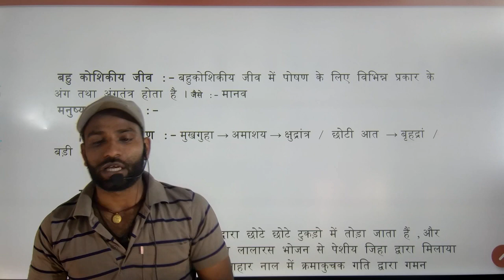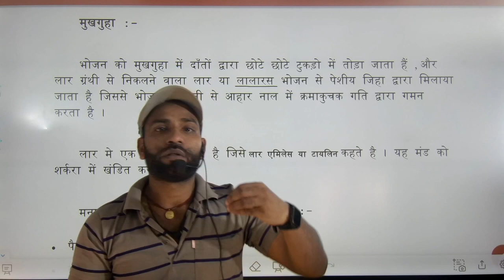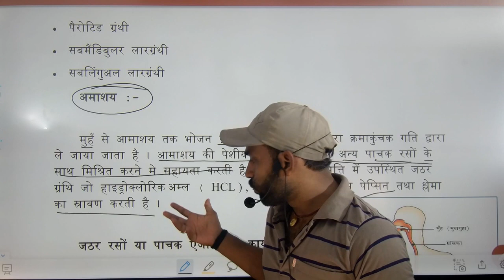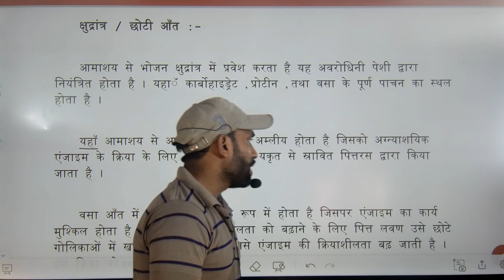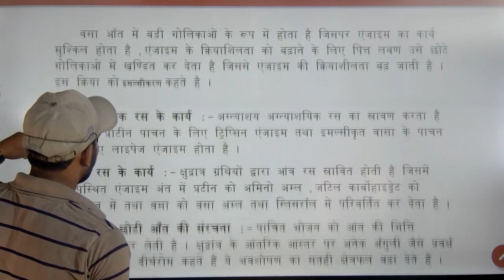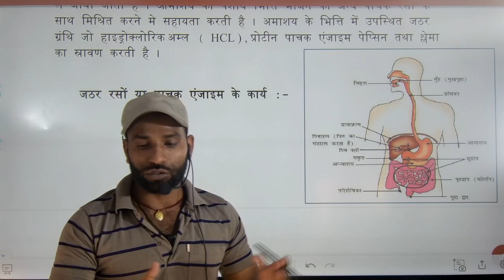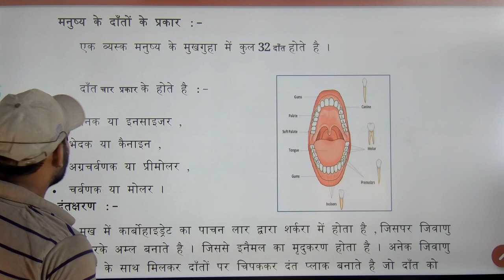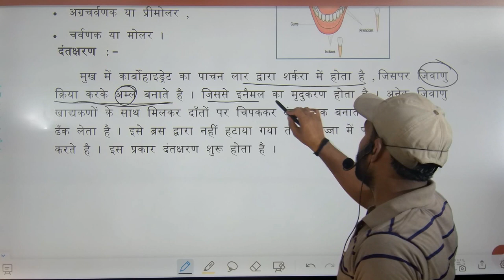जैव प्रक्रम : पोषण ( Life Process : Nutrition ) part-2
the alpha classes